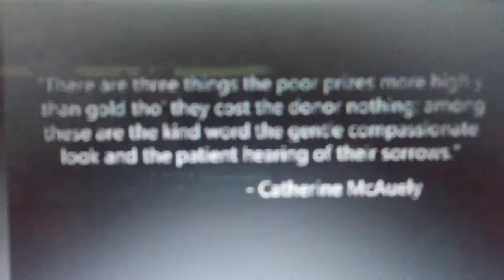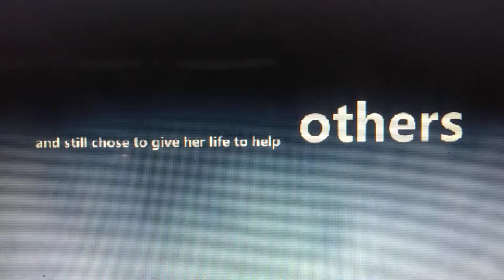Catherine McAuley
Spirituality of Catherine McAuley